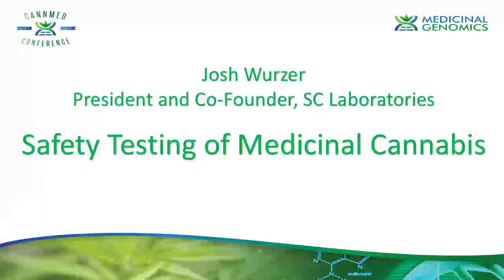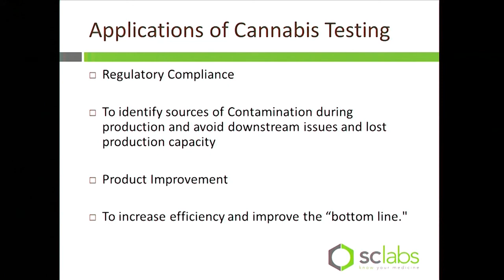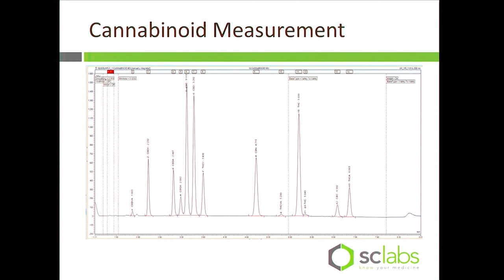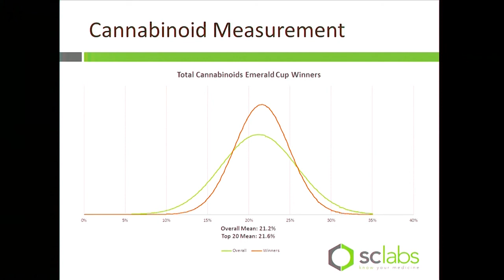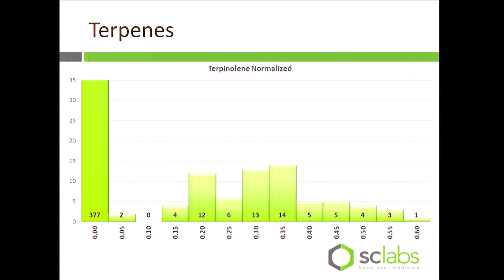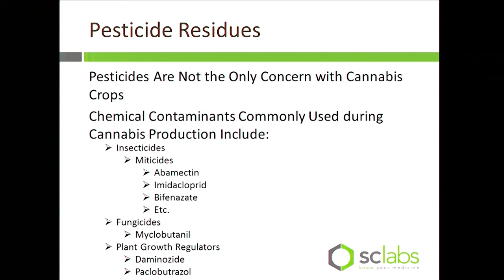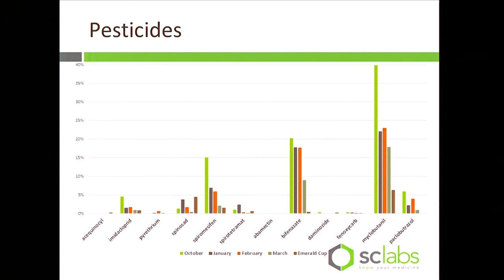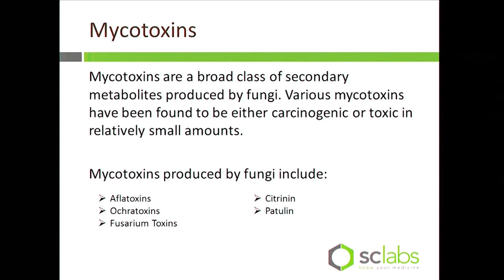Safety Testing of Medicinal Cannabis - Josh Wurzer